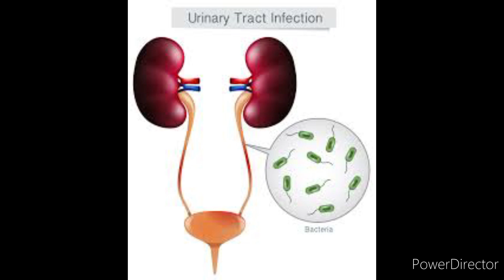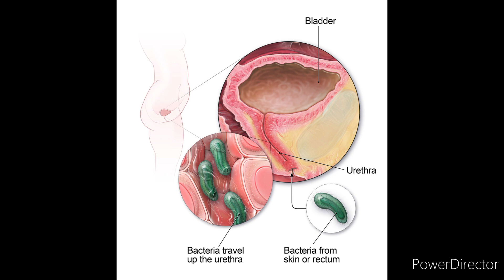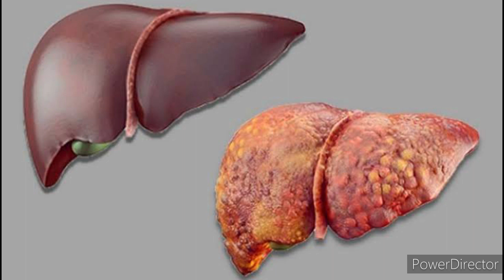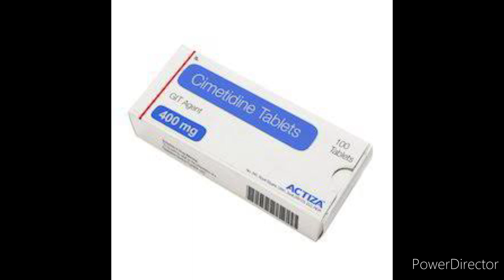monocef O 200 mg tablet uses in telugu|Cefatoxime 200 mg tablet uses in telugu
Monocef200mgtablet manapharmacy fever urinarytractinfections sinusitis tonsilitis gannarohea pneumonia uses sideeffects antibiotec monocef O 200 mg tablet uses in telugu best tablet for the fever and urinary tract infection s in telugu monocef O 200 mg tablet full review in telugu monocef O 200 mg tablet uses and side effects in telugu mana pharmacy channel